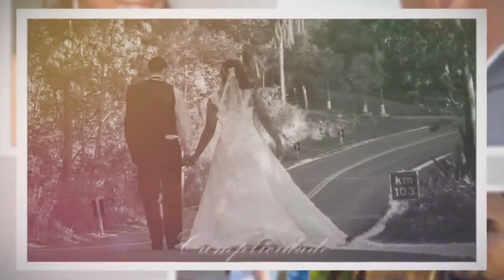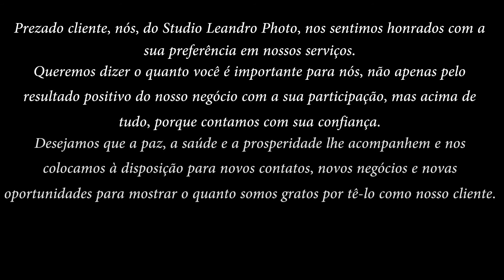Homenagem Leandro Photo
Neste vídeo homenageio todos estes casais ao qual confiaram em nosso trabalho, desejo a todos muitas felicidades.
Estamos a disposição para novos trabalhos.